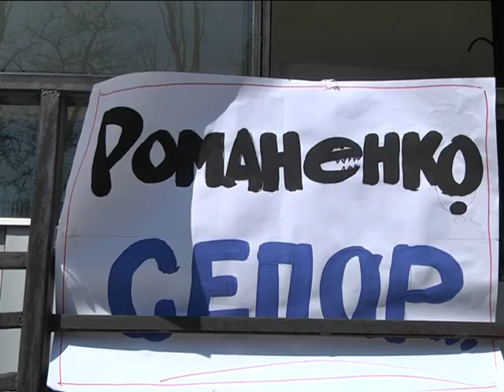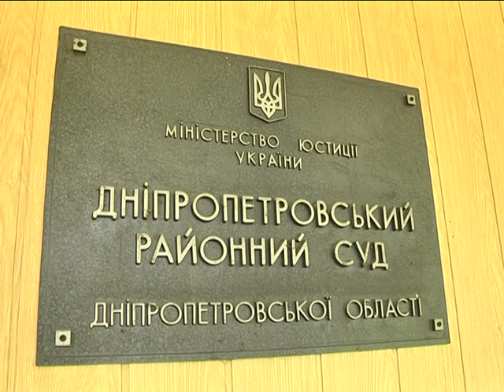Суд по делу Максима Романенко снова перенесли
На этот раз - из-за болезни судьи.